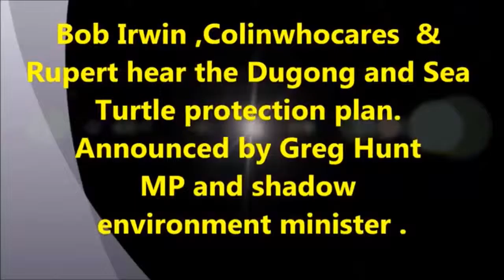Greg Hunt& Warren Entsch promises NOT DELIVERED on Dugongs and Turtles !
Another bunch of empty promises by politicians . We have not had a two second moratorium let alone a two year one !! And they still hunt in marine parks and green zones .FAIL.